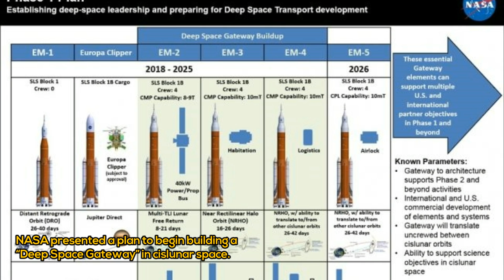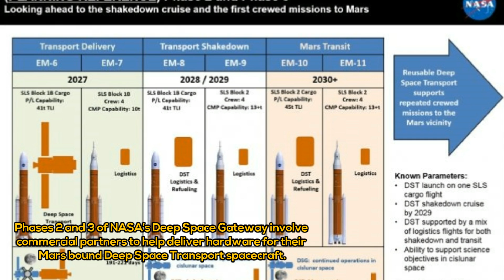NASA Unveils "Deep Space Gateway" Plan to Aid Space Travel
Images Credits: NASA